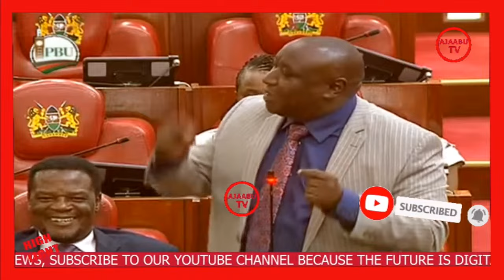REASONS WHY AZIMIO LEADERS GETS BITTER TO KIMANI ICHUNGWA AT CHAMBER DURING AFFORDABLE BILL